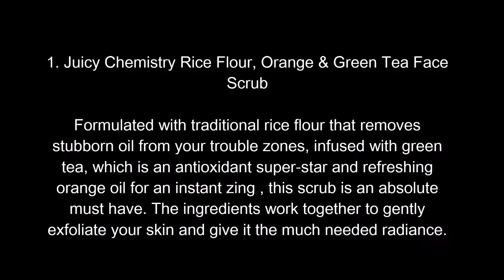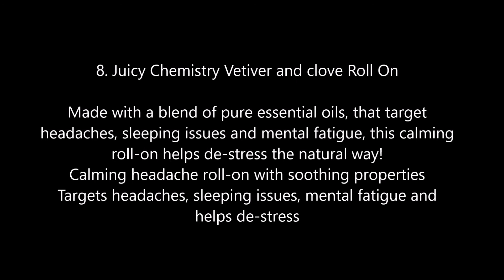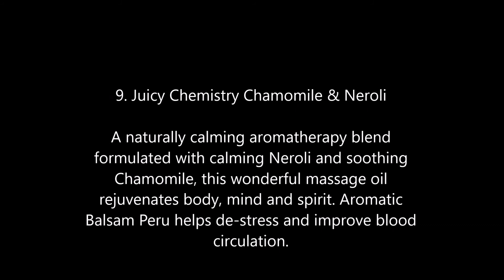Top 10 Juicy chemistry products and reviews |Natural Skin care products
HI EVERYONE!!! Juicy Chemistry products review and how they work on the skin...

LINKS::
1. Juicy Chemistry Rice Flour, Orange & Green Tea Face Scrub
2. Juicy Chemistry Choco Mint Lip Scrub
3. Juicy Chemistry Cold Pressed Rosehip Oil
4. Juicy Chemistry Cypress, Frankincense & Green Tea (Facial Toner & Mist for Acne Prone/Oily Skin)
5. Juicy Chemistry Rosy Rose Lip Butter
6. Juicy Chemistry Damask Rose (Face & Body Dusting Powder)
7. Juicy Chemistry Ginger, Lime & Rice Soap
8. Juicy Chemistry Vetiver and clove (Headache Buster Roll On)
9. Juicy Chemistry Chamomile & Neroli
10. Juicy Chemistry Tea Tree Essential Oil